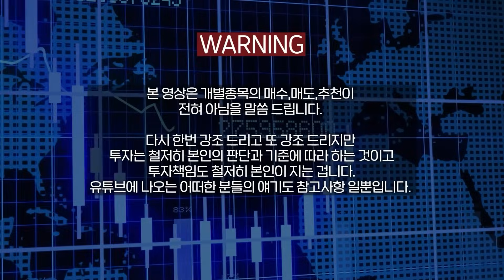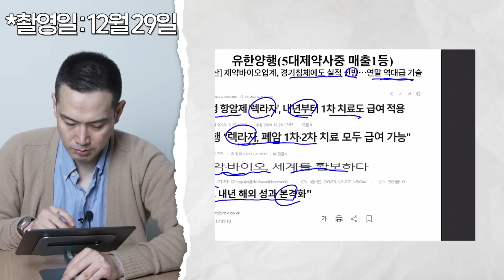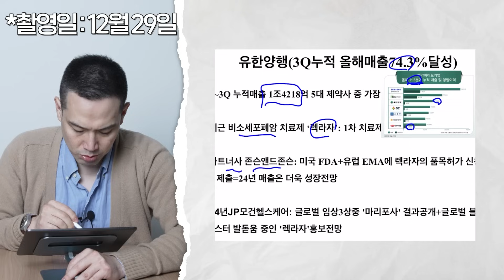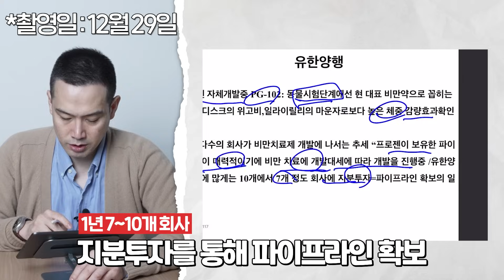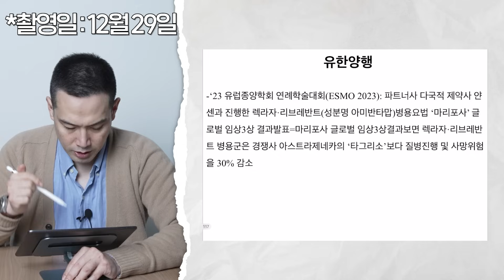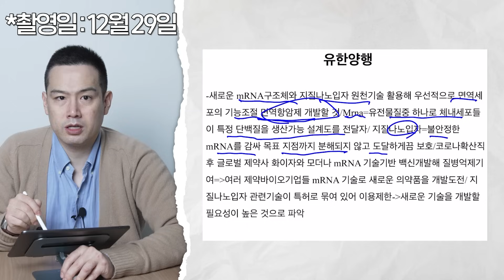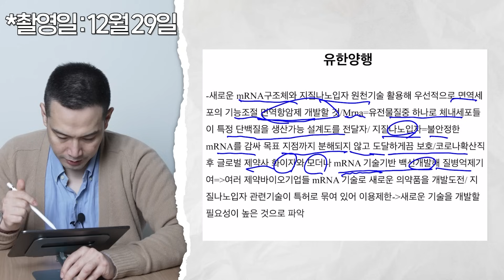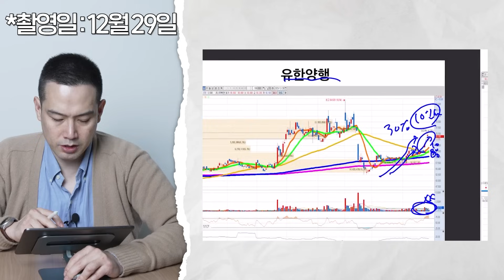상향 추세 확실한 '이 기업', 바이오가 주도주 될까? [김지훈의 기업분석훈련소]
📖 김지훈의 '2차전지 10대 기업 분석 스터디' 신청 링크

안녕하세요 김지훈입니다.
오늘은 5대 제약 회사 중 1~3분기 누적 매출 1등! '유한양행' 을 기업 분석해보았습니다.
어떤 투자 아이디어를 얻으면 좋을지 상세히 다루어보았습니다.
영상 즐겁게 시청해주시고 좋은 투자 의사 결정 하시길 바랍니다.

여러분과 함께 폭풍성장하겠습니다. 감사합니다!